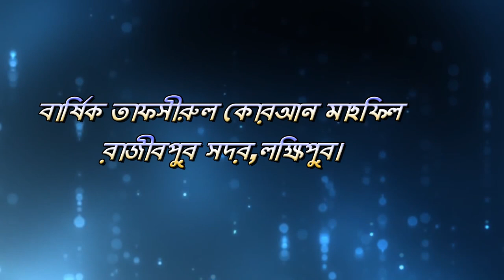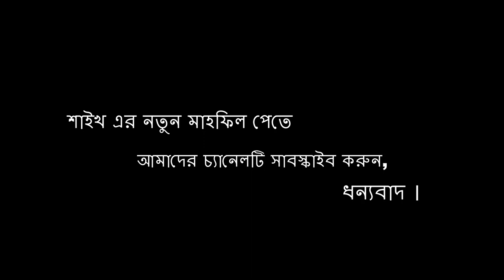ঈমান কি পৈতৃক সুত্রে পাওয়াযায়?